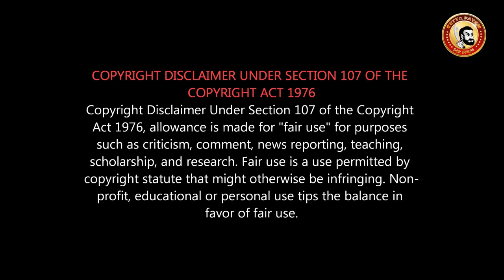Gorilla Review & Gurkha Review | Gorilla vs Gurkha | ரெண்டுமே Mokka | Jeeva vs Yogibabu